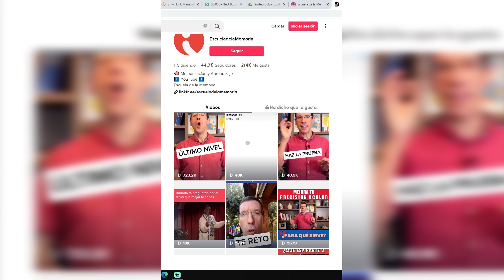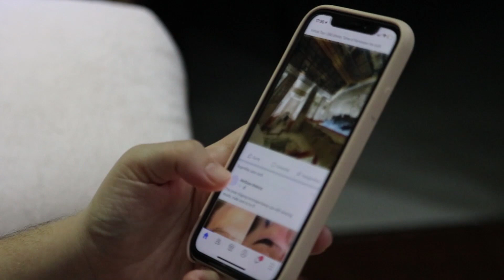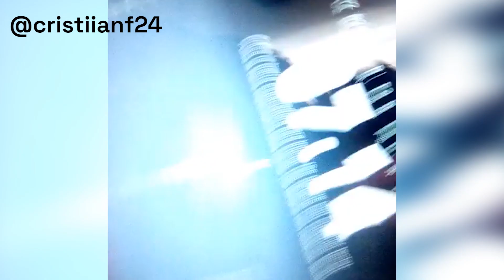🏆 RETO de Cubo de Rubik ¡COMPLETADO!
Hoy vamos a averiguar quienes son los ganadores del Reto de Cubo de Rubic
Los 3 ganadores del RETO SON:
Los premiados con nuestro libro "Consigue una Memoria de Elefante" son:
(GRATIS) 🎁: Consigue "Recetas para Estudiar Mejor", nuestro Ebook de referencia,
donde encontrarás TÉCNICAS DE ESTUDIO que te AHORRARÁN MUCHO TIEMPO ⏳ y esfuerzo en tus estudios, y que logrará facilitar tu camino hacia tu objetivo: aprobar tus exámenes u oposición  🔥

📖Curso GRATIS de Técnicas de Estudio | Cómo Estudiar
Para un Examen Mejor y MÁS Rápido ⚡

💪 Hábitos y Técnicas de estudio ¡IMPARABLES!